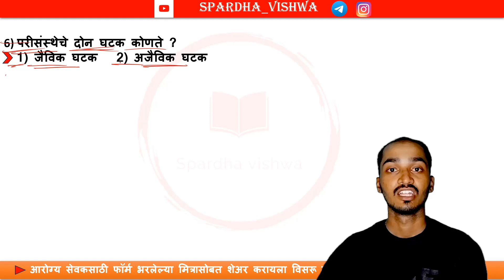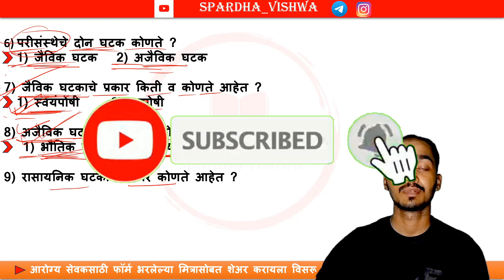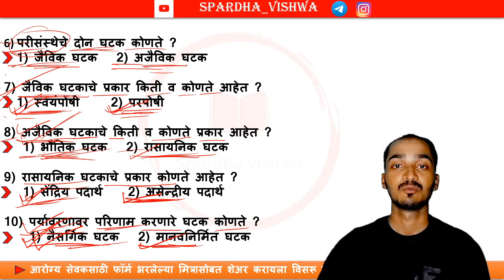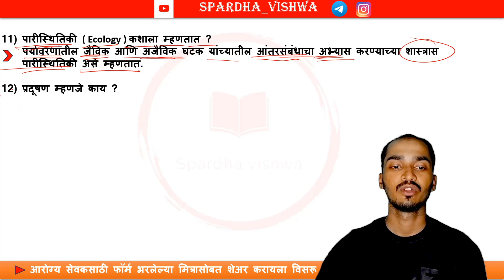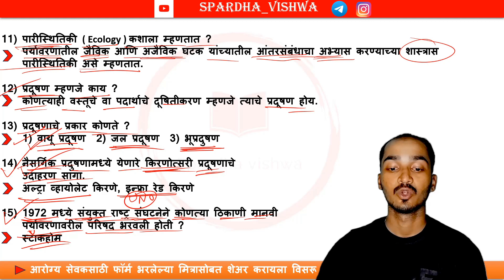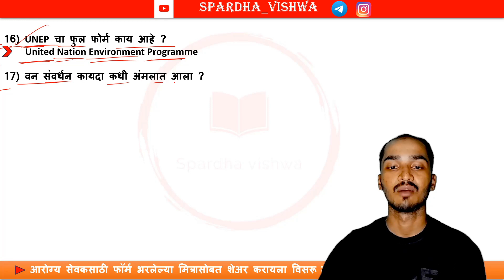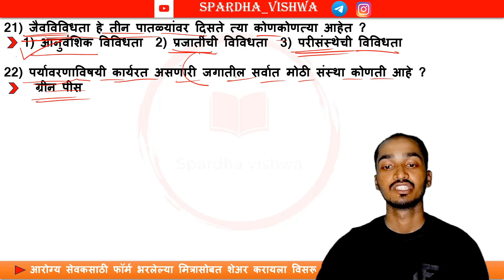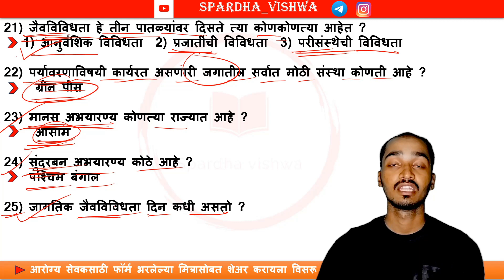आरोग्य सेवक तांत्रिक प्रश्न भाग 14 | पर्यावरणीय व्यवस्थापन | स्पर्धा विश्व | ऋतिक कांबळे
आपण आरोग्य सेवक पदासाठी तांत्रिक प्रश्न Lecture सुरु केले आहेत.  प्रत्येक Topic नुसार lecture घेणार आहे.

तसेच आपल्या Instagram & Telegram channel ला Follow करा.